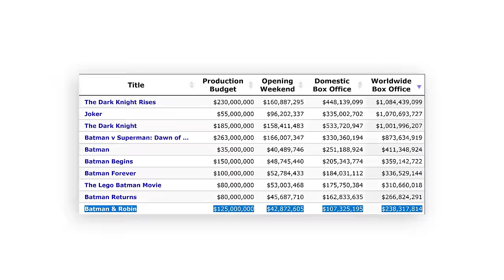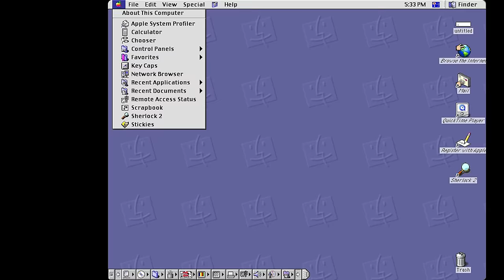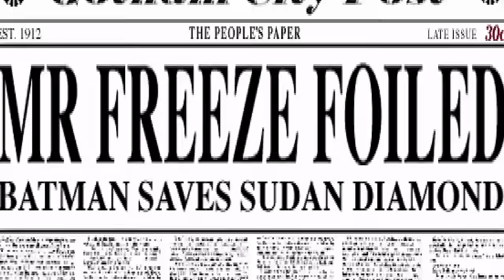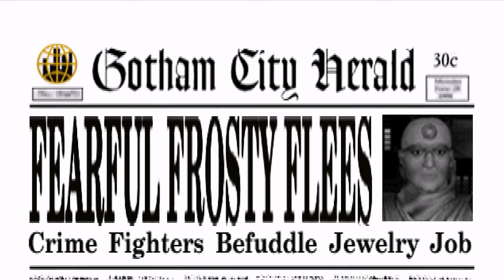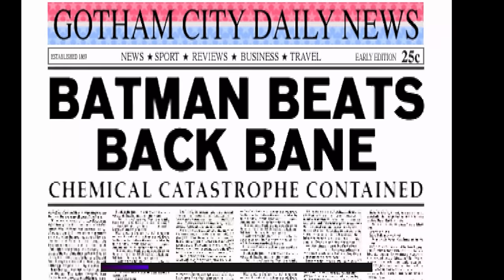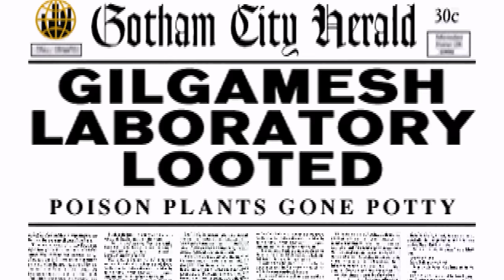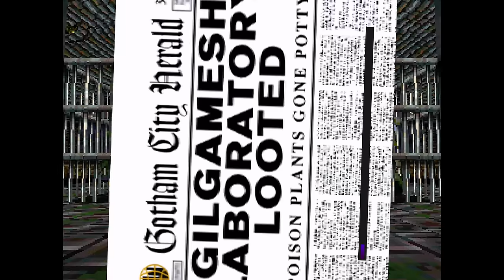Batman & Robin - The Worst Batman Game Ever 2 - Just Bad Games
Could Batman and Robin on PlayStation be more terrible than Batman: Dark Tomorrow?